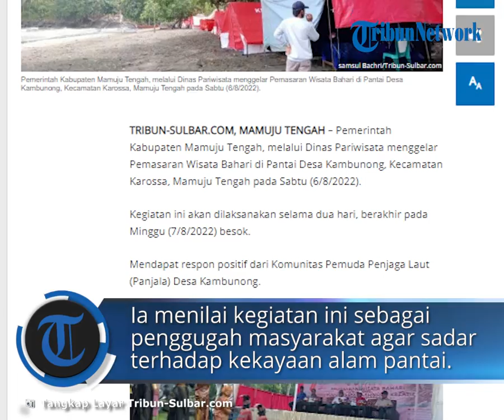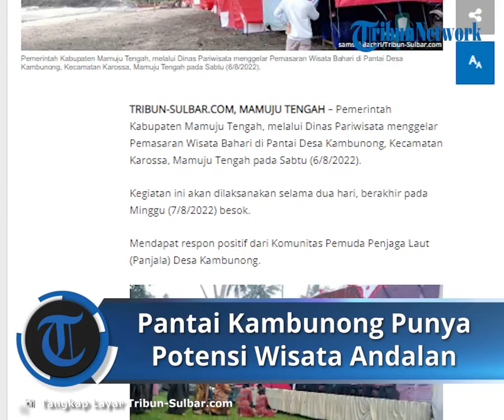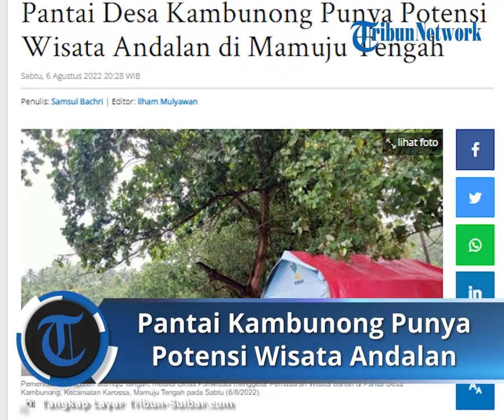Pemerintah Mamuju Gelar Pemasaran Wisata Bahari di Pantai Kambunong: Mendapat Respons Positif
TRIBUN-VIDEO.COM – Pemerintah Kabupaten Mamuju Tengah, melalui Dinas Pariwisata menggelar Pemasaran Wisata Bahari di Pantai Desa Kambunong, Kecamatan Karossa, Mamuju Tengah pada Sabtu (6/8/2022).

Kegiatan ini akan dilaksanakan selama dua hari, berakhir pada Minggu (7/8/2022) besok.

Mendapat respon positif dari Komunitas Pemuda Penjaga Laut (Panjala) Desa Kambunong.

"Ini adalah langka awal untuk membuat masyarakat menyadari bahwa wisata pantai Kambunong adalah wisata yang memiliki peluang besar di Mamuju Tengah," ujar Sahdan, anggota Komunitas Panjala saat di temui di lokasi kegiatan, Sabtu (6/8/2022).